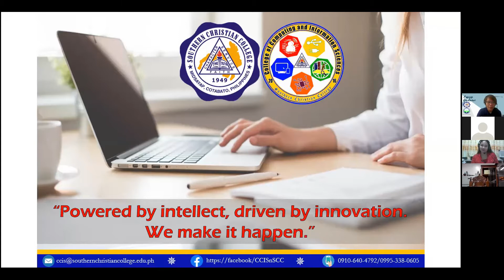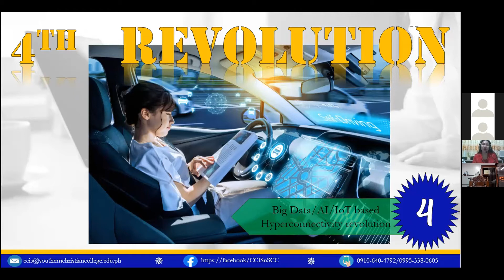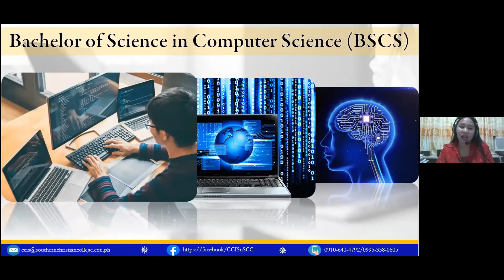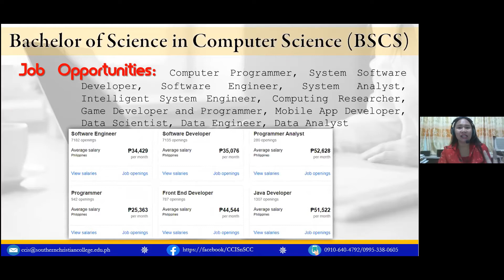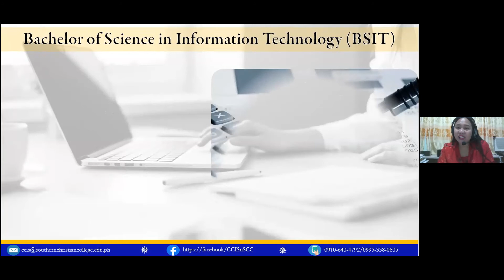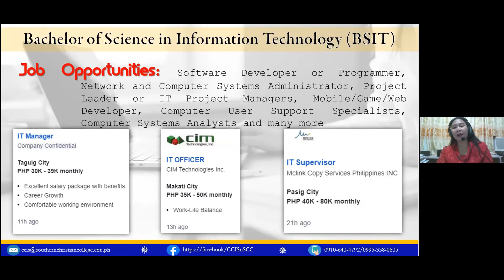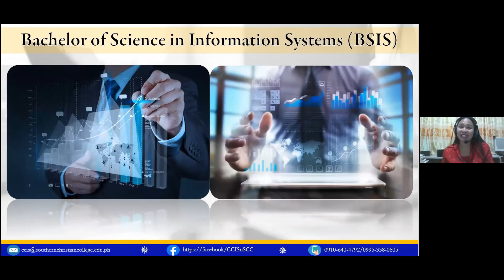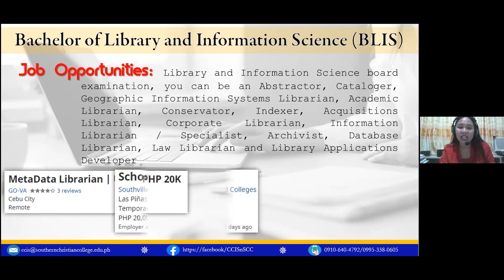College of Computing & Information Sciences (CCIS) Career Guidance